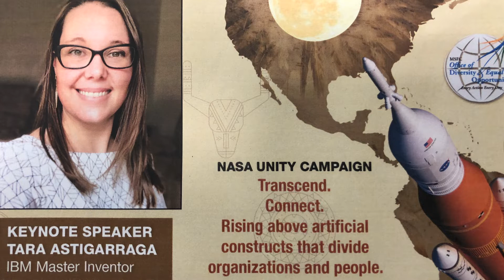SBS Alumni Spotlight: Tara Astigarraga